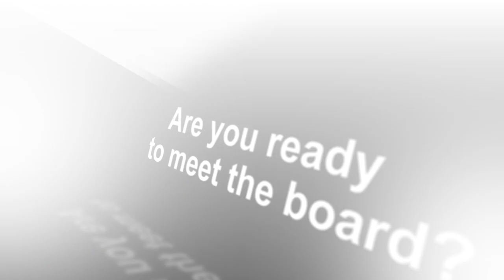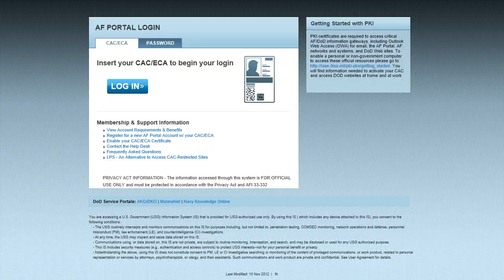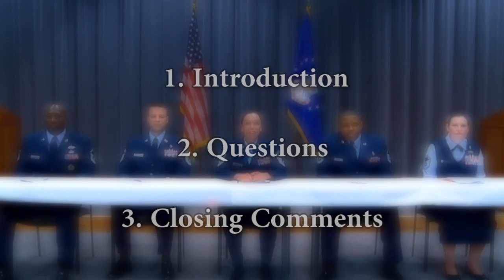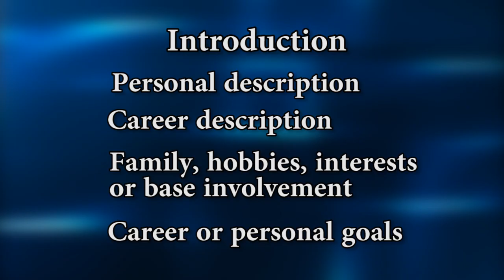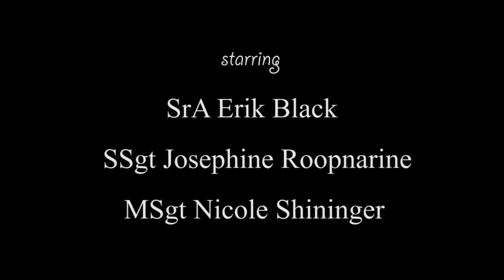Are You Ready to Meet the Board?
Sometime during your Air Force career you may have to meet a military board. This video gives tips and guidance on how to be successful.